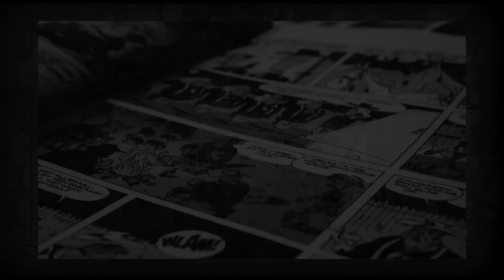This new Captain America run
There's nothing wrong with the new Captain America title... so why isn't it more popular?